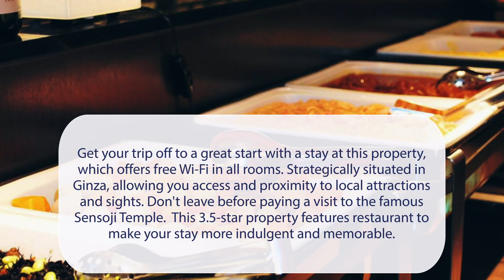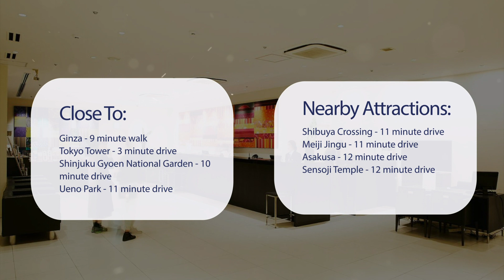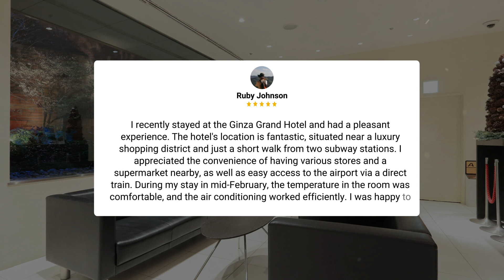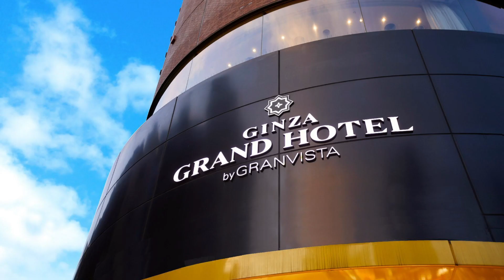Ginza Grand Hotel Tokyo Review - Is This Hotel Worth It?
In this video, we reviewed the Ginza Grand Hotel Tokyo based on its price, quality, value for money, and more. We also gave it ratings based on the travel type and more.

Additionally, we'll provide you with insights into the nearby attractions and activities that you can enjoy during your stay at Ginza Grand Hotel Tokyo. Whether it's exploring the local culture, sightseeing, or shopping, we've got you covered.